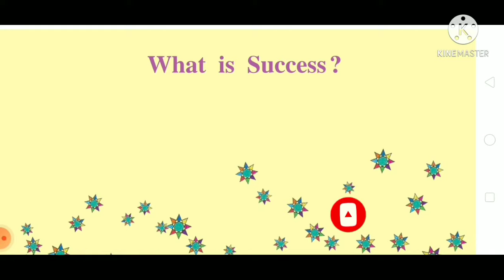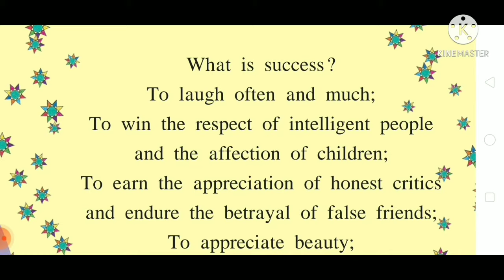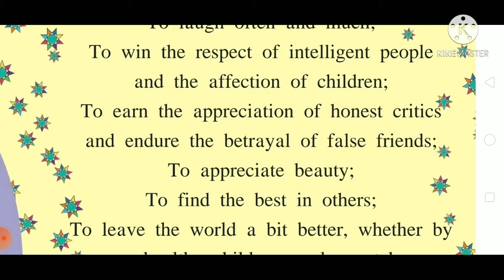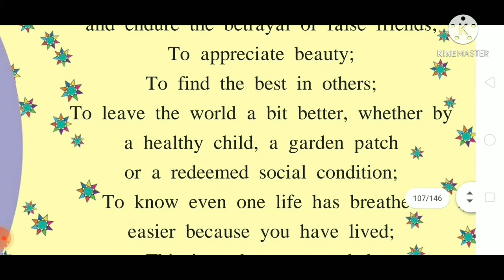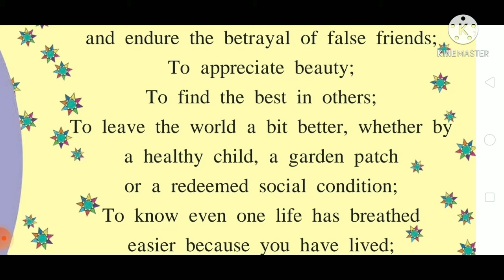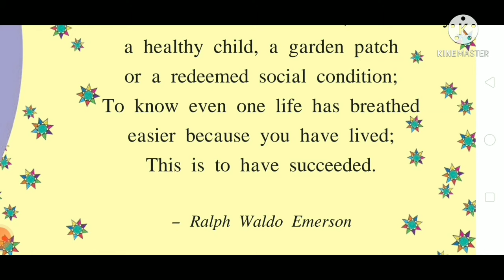What is Success? | 9th class English poem | explained in Marathi